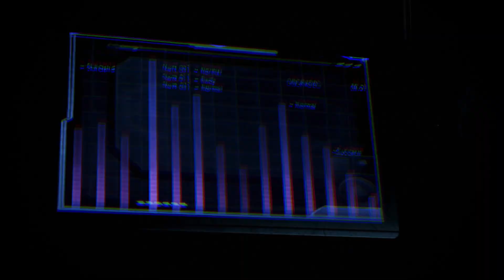[65] Mass Effect Legendary Edition (ME3 - Renegade)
Let’s land on Thessia to help the Asari.  We will bring Liara and Garrus with us.

Missions:
Priority: Thessia